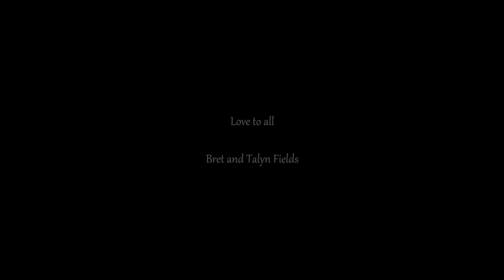Dirty Dancing Sunrise. For Talyn.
Omak, Washington.